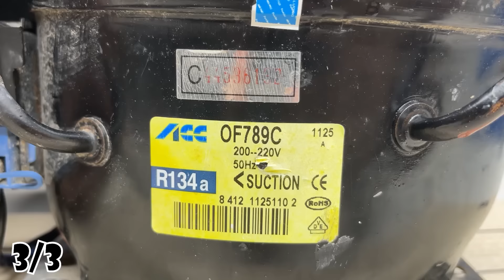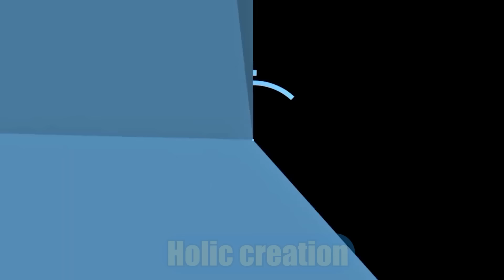How to make your own PVC drain pipe and trash filter to reuse water for free Anyone can do it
00:20 Leaves have clogged the drainage pipes.
02:37 My DIY method
04:09 Detailed installation
05:18 Continue making a simple pump set
07:50 Test the pump
08:59 Complete installation and use

© Copyright by  Holic Creation ☞ Do not Reup